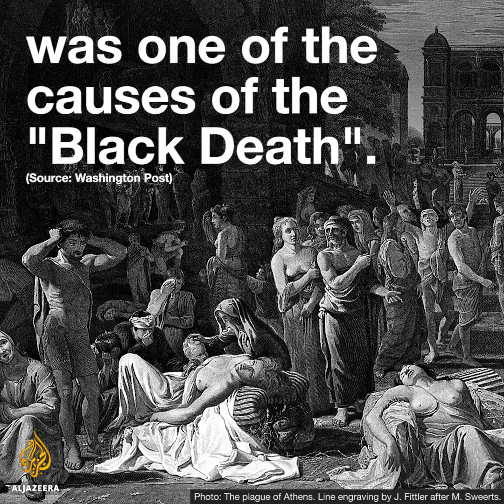Plague in Madagascar